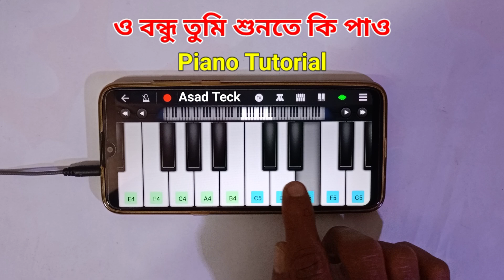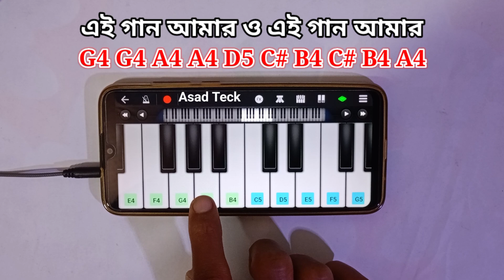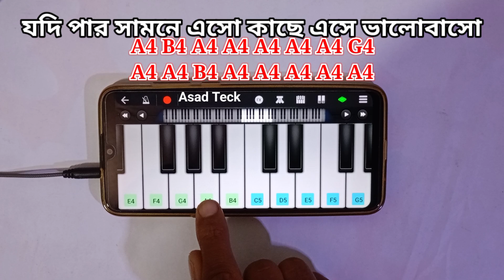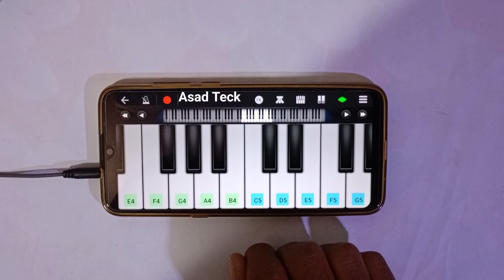ও বন্ধু তুমি শুনতে কি পাও | O Bondhu Piano Song | Harmonium Lessons | Asad Teck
upload🔔.
➡️➡️👉Find me on socially---
Piano Tune By - Md Asadujjaman Shovon
Piano App      - Perfect Piano/walkband
Your queries solved↩
o bondhu piano song
o bondhu tumi piano tutorial
o bondhu tumi piano
o bondhu tumi harmonium lessons
o bondhu harmonium
o bondhu piano cover
piano
asad teck
jeet movie song
bangla new song 2024
o bondhu piano note
o bondhu walk band
perfect piano
পিয়ানো বাজানো শিখুন
ও বন্ধু তুমি শুনতে কি পাও
how to play piano on o bondhu song
old song piano
romantic song
online piano lessons
পিয়ানো শিখুন
হারমোনিয়াম শিখুন
পিয়ানো বাজানো শিখুন
walk band app
piano app
harmonium app
মোবাইল দিয়ে পিয়ানো বাজানো শিখুন